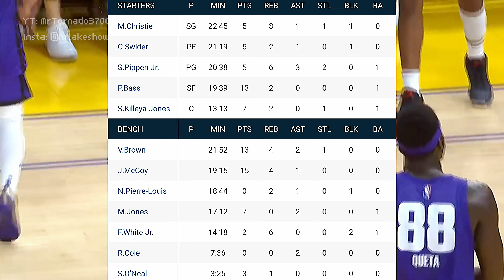Los Angeles Lakers HIGHLIGHTS vs Sacramento Kings | Summer League (7/5/22)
lakerslose against the Sacramento Kings (JULY 5, 2022)
Summer League Record: 2-1

Final Score:
Los Angeles Lakers - 75
Sacramento Kings - 87

Time Stamps:

Intro: (0:00)
First Quarter: (0:26)
Second Quarter: (1:12)
Third Quarter: (1:59)
Fourth Quarter: (2:31)
Stats: (3:37)
Outro: (3:48)

♕︎𝐒𝐜𝐨𝐫𝐞𝐛𝐨𝐚𝐫𝐝 ⌫
Javante McCoy - 15 points, 1 rebounds, 1 assist, 1/2 3pt
Paris Bass - 13 points, 2 rebounds, 6/10 fg
Vitto Brown - 13 points, 4 rebounds, 2 assists, 1 steal, 3/4 3pt
Sacha Killeya-Jones - 7 points, 2 rebounds, 1 steal, 1/2 3pt